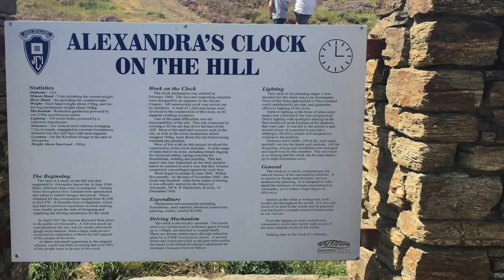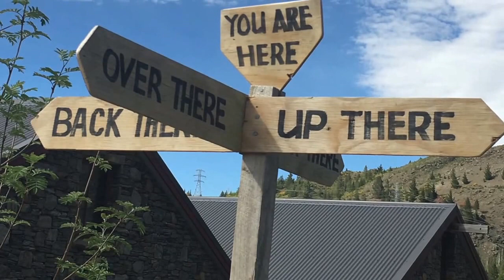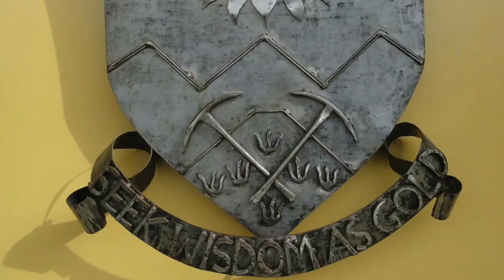my nz experience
Bruna made a video about her time at Dunstan.